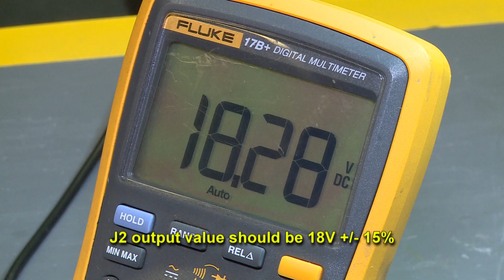In PCB Planar DC-DC Up Converter Transformer Testing, Assembly and Soldering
PCB DC-DC Up Converters are useful to power components, such as LEDs, that need to operate at higher voltages than the nominal operating voltage of a PCB.
The most common DC-DC Up Converters are units mounted on a PCB. By producing the device as an integrated part of the PCB additive manufacturing process, surface area usage, assembly time, and other overhead costs are reduced.
The PCB shown in this film was additively manufactured on Nano Dimension's DragonFly additive manufacturing system. To the left is a 5V to 18V Up Converter powering 4 LEDs. The Up Conversion is achieved with a set of two concentric 20 turns coils manufactured during the additive manufacturing process of the PCB. A total of 13 mounted components are soldered either manually or by solder reflow procedures specified by Nano Dimension.